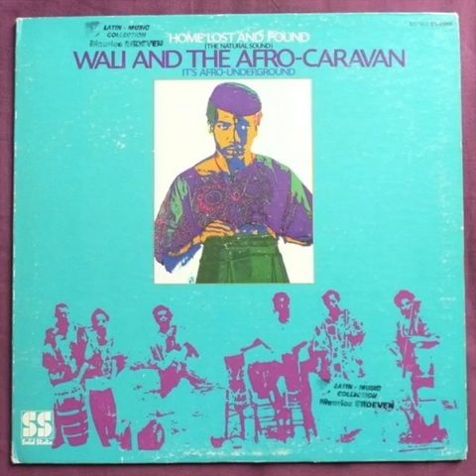Wali & The Afro Caravan Mystique